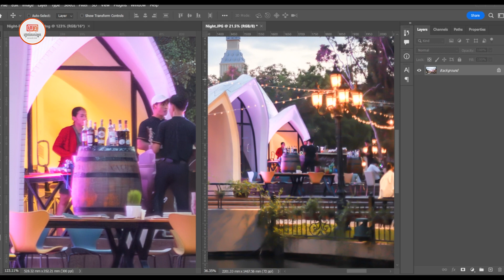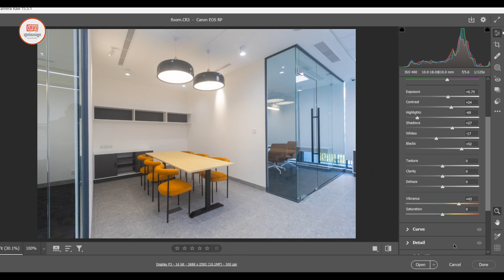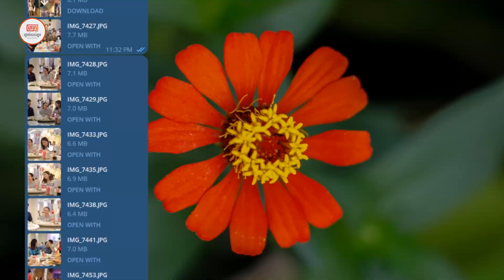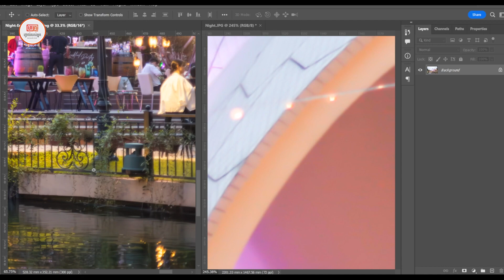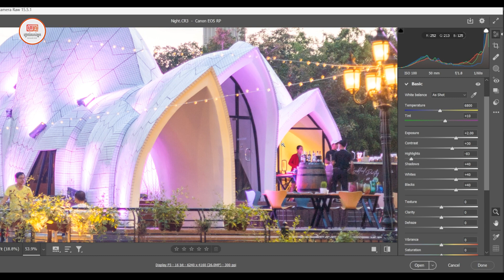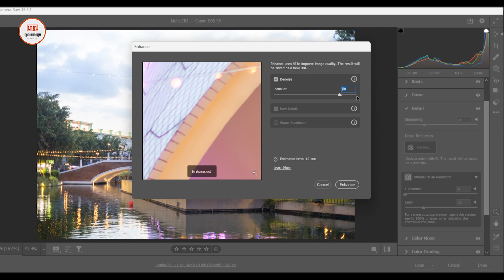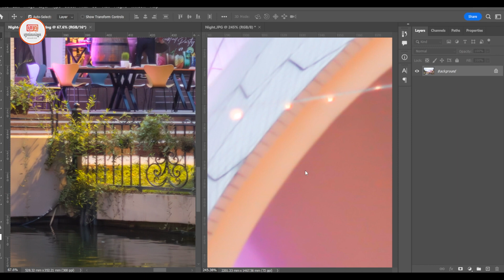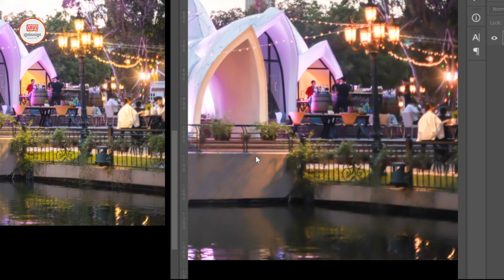RAW vs JPG វាមានគុណសម្បត្តិ​និងគុណវិបត្តិអ្វីខ្លះហើយពេលណាថតជា RAW ពេលណាថតជា JPG